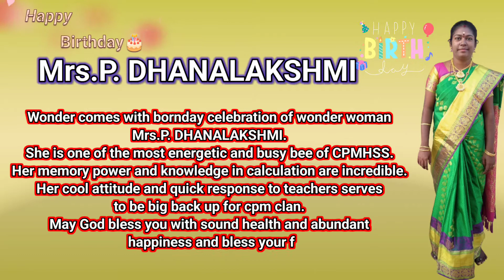Happy birthday Mrs.P.DHANALAKSHMI miss